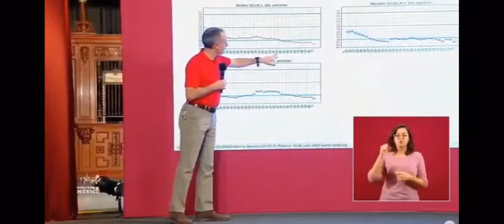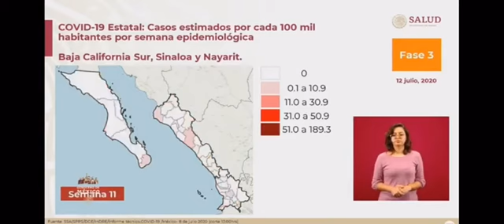En Sinaloa hay un descenso progresivo de la epidemia: López-Gatell